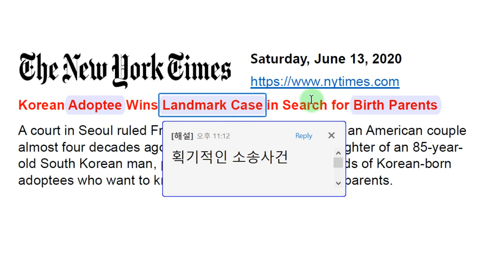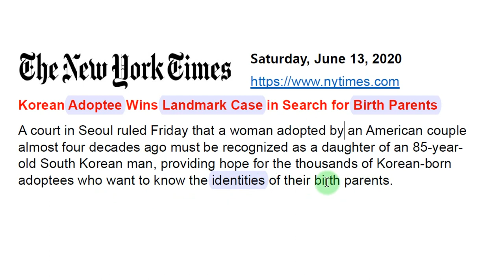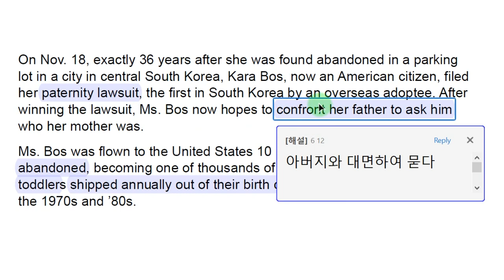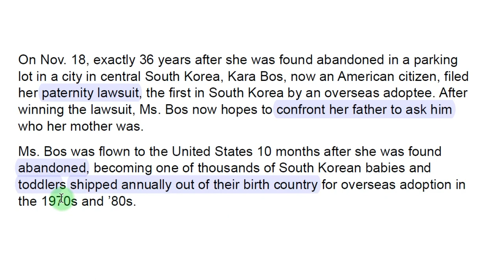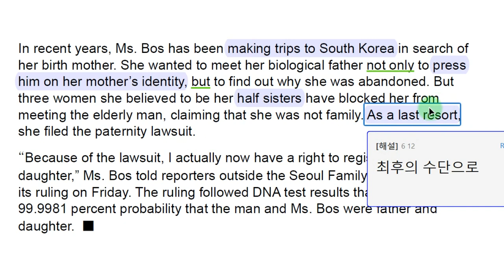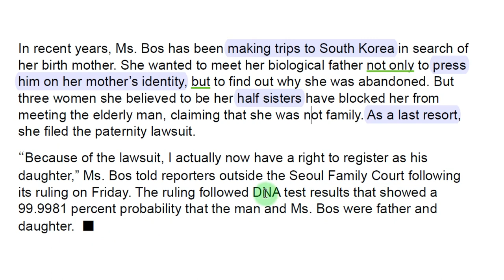[당일자 영자신문] 2020.6.13. (토) 뉴욕타임즈 주요기사 해설